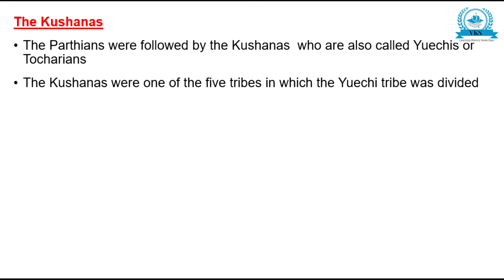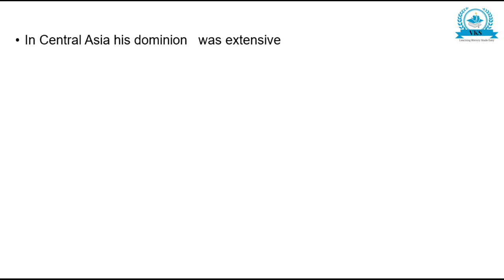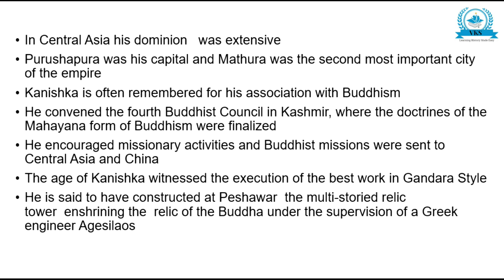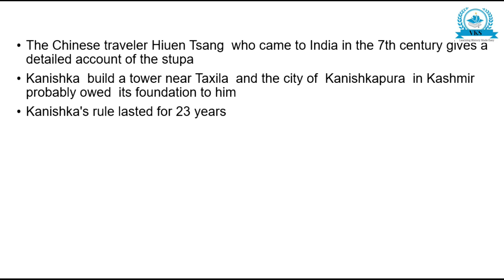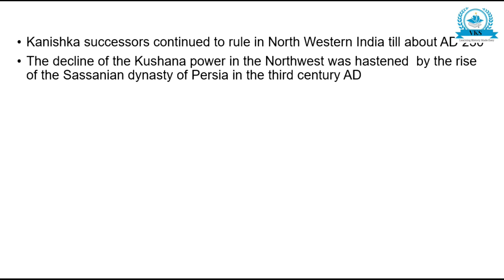The Kushanas; Complete History of India, Competitive Exam Topics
Description:
This video discusses about The Kushanas